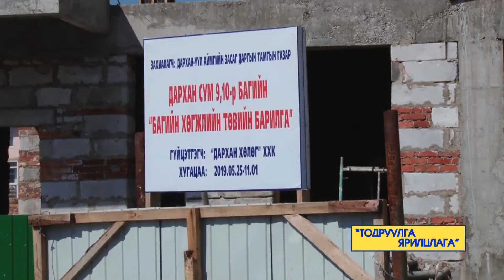Тодруулга ярилцлага_2019.10.14